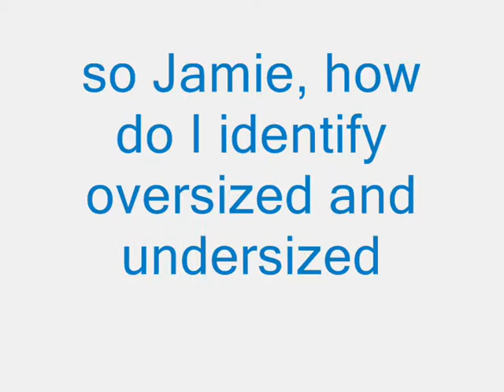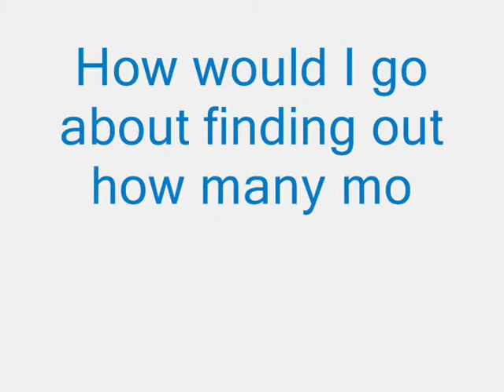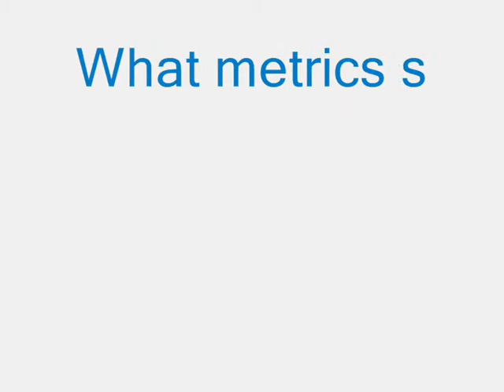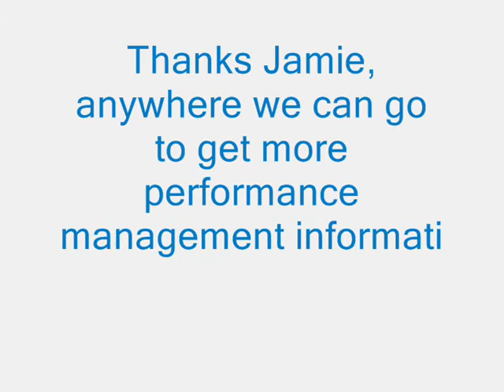capacity management of VMware vSphere - 5 things you've always wanted to know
Jamie Baker, principal consultant at Metron answers some of the most FAQ's on VMware vSphere capacity management covering over/under sized VM's, vSMP and the kind of metrics you should be monitoring.